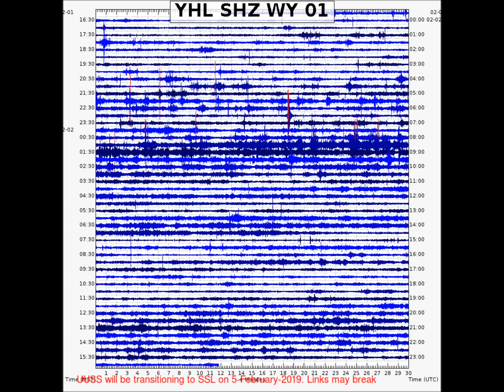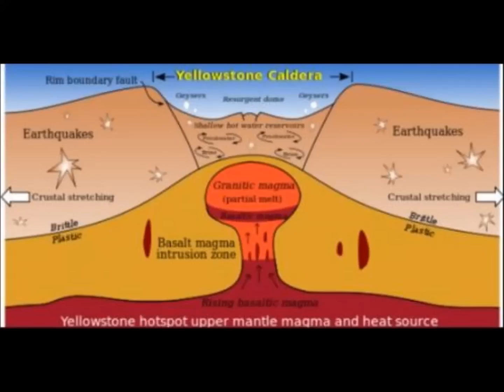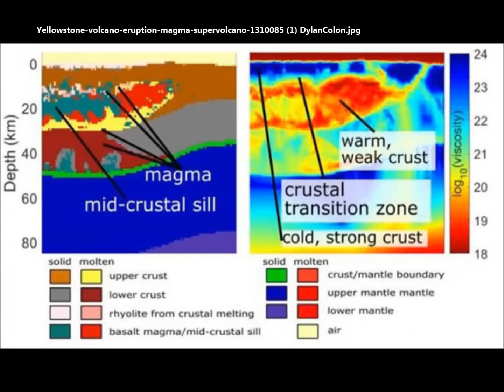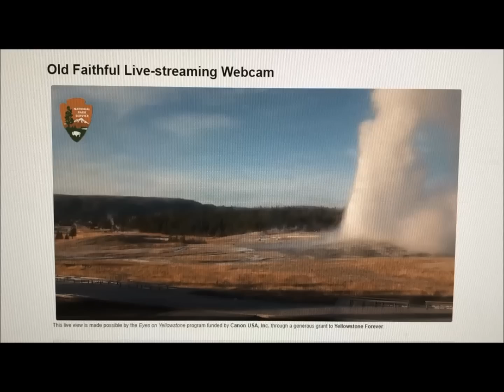Yellowstone Rocked by THOUSANDS of Quakes - Reason Why REVEALED!